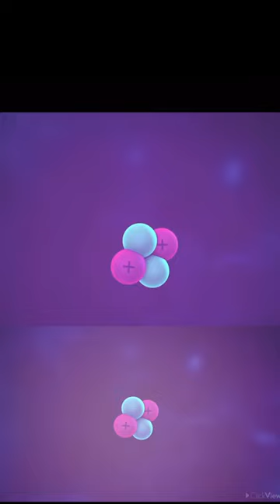Can Banana make a Sun.सूरज=केला।😇Quantum mechanics.Entertainment shorts not movie clip.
Heat produced inside Sun is due to Fusion which is caused by very high density and weight and fusion releases heat /light radiation.

Link: YouTube.com/@EntertainmentFry